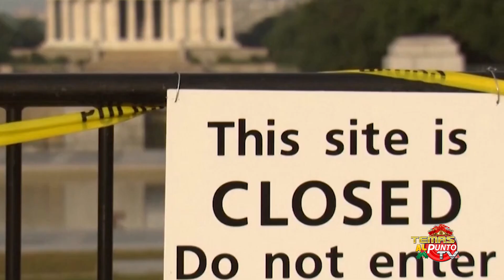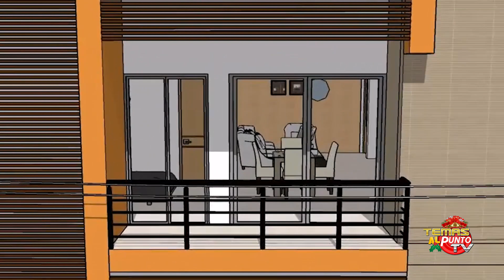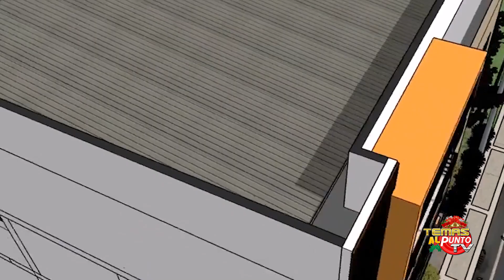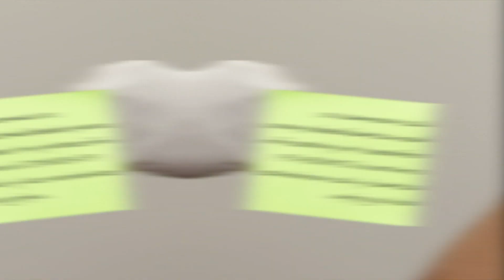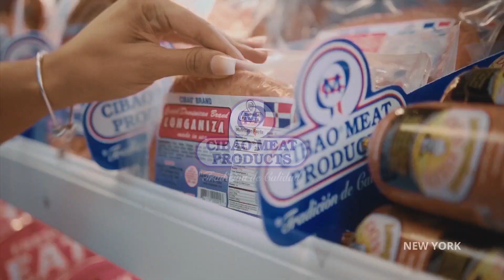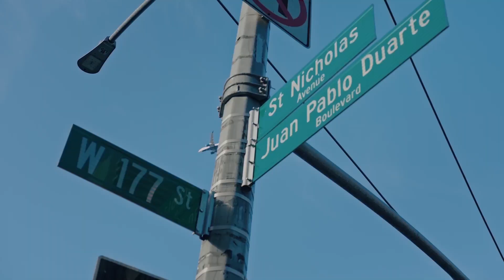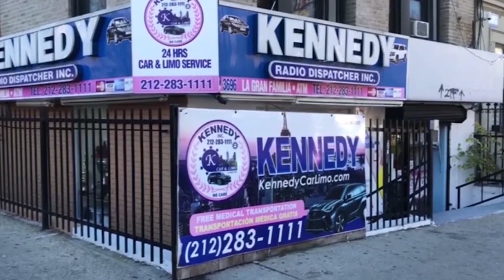LA MAS GRANDE Y CRUEL ESTAFA, A DOMINICANOS EN EL EXTERIOR, EN TEMAS AL PUNTO TV, NOV. 19 2023